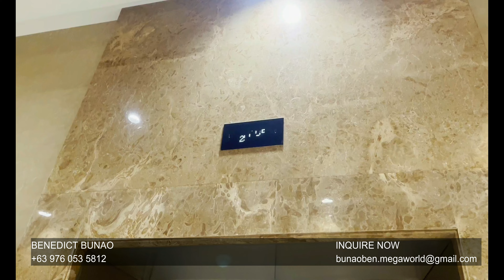PARK MCKINLEY WEST: ACTUAL UNIT TURNOVER 2024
Park McKinley West
Actual Tower Deliverables!

🌃 PARK MCKINLEY WEST 🌃
With Bi-level mall, everything is one elevator away!
Location: McKinley West, Fort Bonifacio, Taguig

Turnover Date:
Tower C (September 30, 2025)
Tower D (October 31, 2026)

✅ 40 Months Amortization
✅ With Annual Lumpsum
✅ 0% Interest
✅ Bank Financing Upon Turnover (Can Extend Payments for Up To 20 Years)

Unit Options:
- 2 Bedroom with Balcony - 106-110sqm | PHP45k/mo
🏷️TCP: Starts 35 MILLION
- 3 Bedroom with Balcony - 119.00sqm | PHP50k/mo
🏷️TCP: Starts 39 MILLION

📌 UNIT INCLUSIONS:
- 4-Burner Induction Cooktop by Ariston
- Rangehood
- Buit-In Oven
- Granite Countertop
- Kitchen Cabinets
- Flooring & Wall Finishes
- All Sanitary Fittings & Fixtures
- Bedroom Closets
- 3 Split-Type Inverter ACs
- And more!

𝖨𝖭𝖰𝖴𝖨𝖱𝖤 𝖭𝖮𝖶!